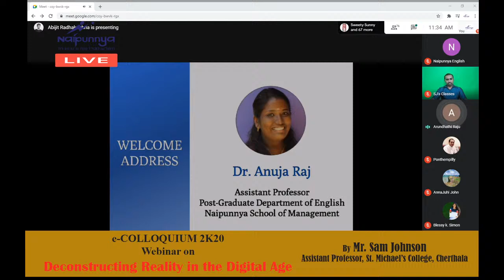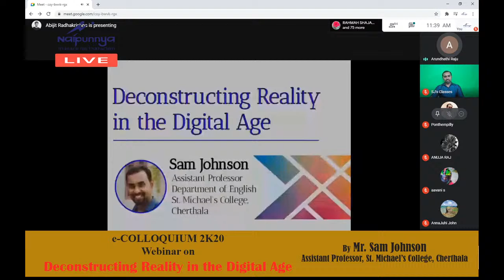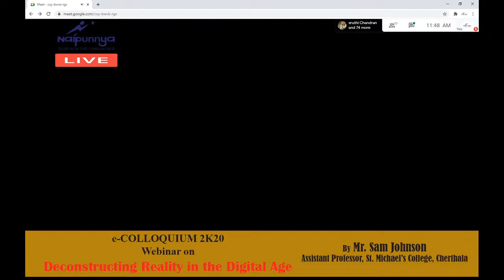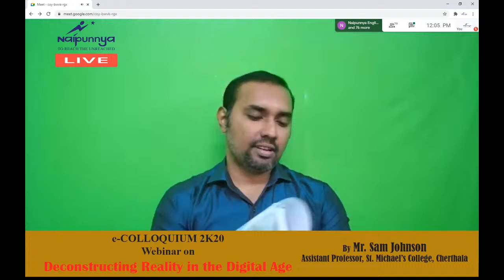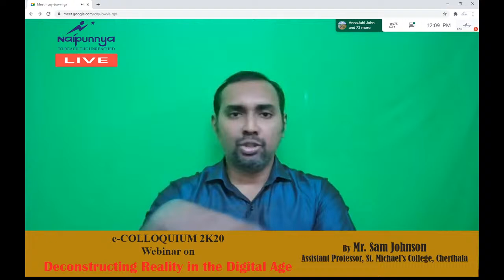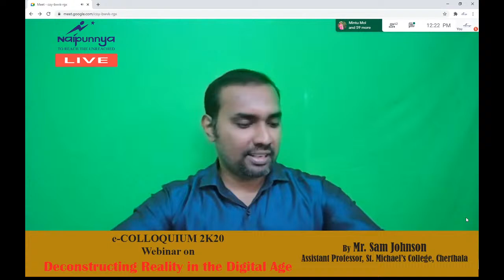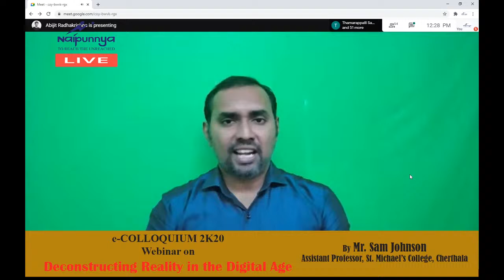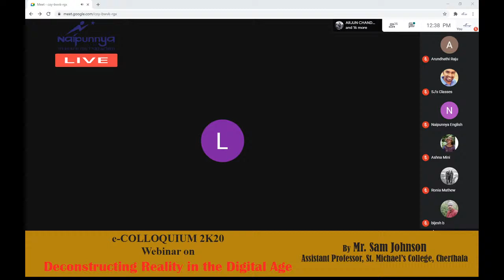e-COLLOQUIUM 2K20Webinar on Deconstructing Reality in the Digital Age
e-COLLOQUIUM 2K20
Webinar on
 Deconstructing Reality in the Digital Age by Mr. Sam Johnson
 Assistant Professor, St. Michael’s College, Cherthala